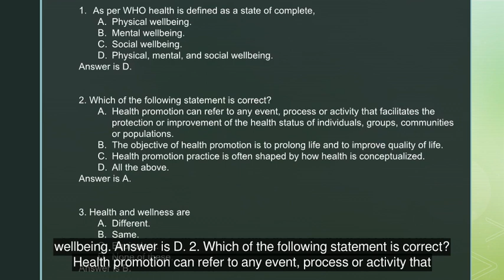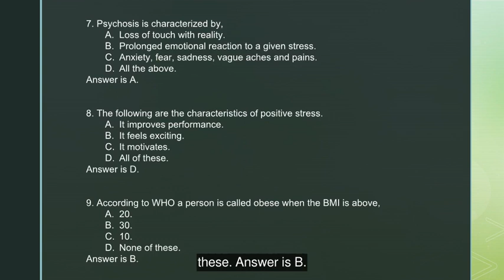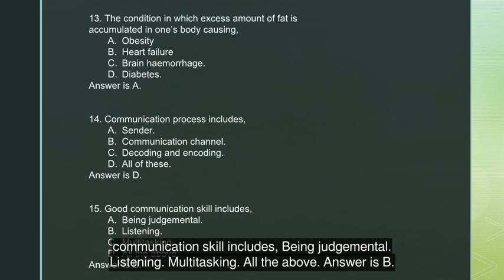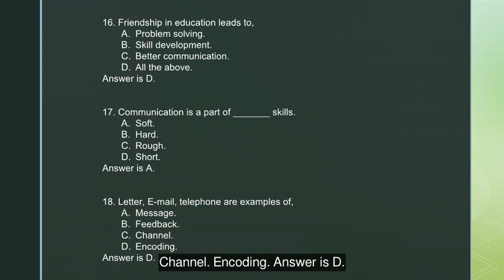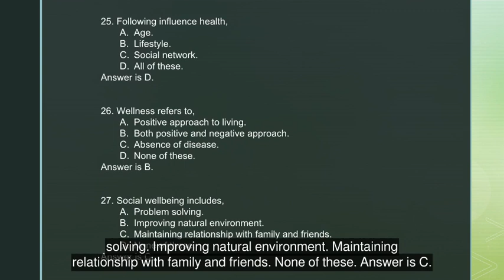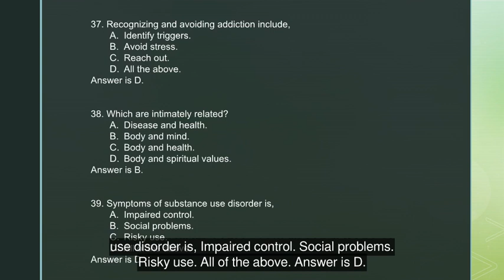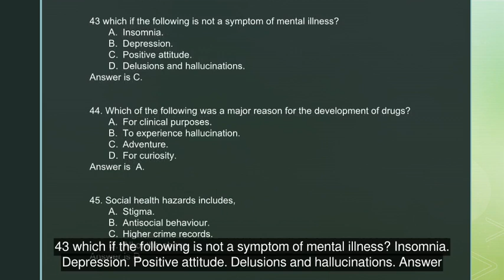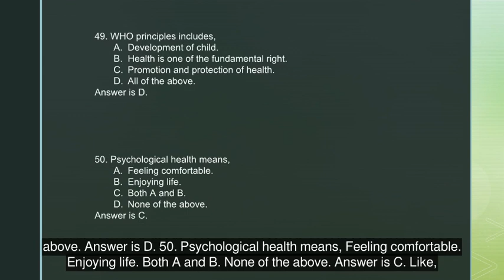SFH June/July 2023 question paper version A, with answers.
scientific foundation of health question paper with answers for B. E / B. Tech students.